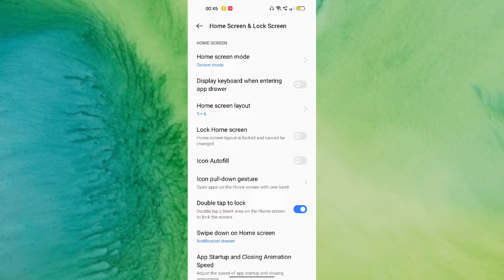OPPO F21 Pro Home Screen layout icon How to Change